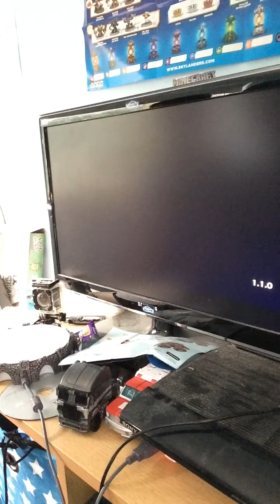Skylanders Imaginators episode 2 ‘Helping Flynn’ w/ flash gaming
Really Flynn...